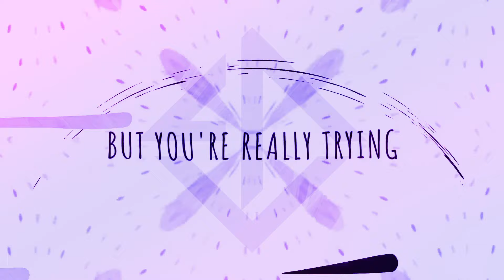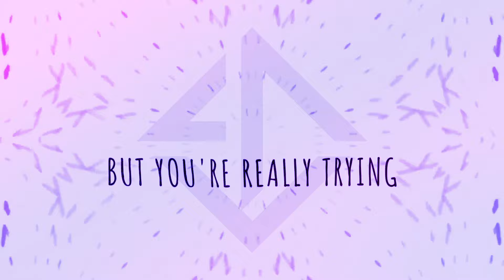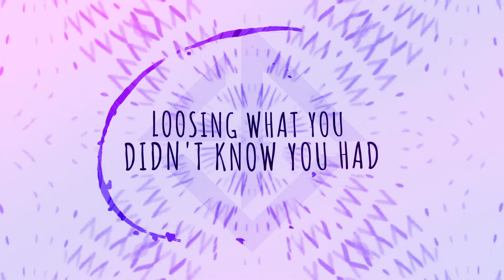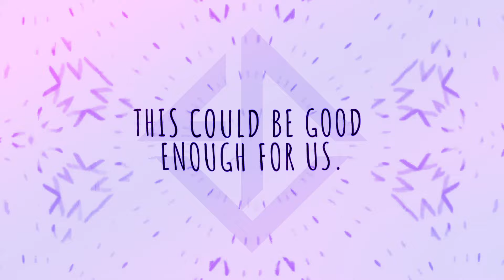Koven - Good Enough (Official Lyric Video)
Once again released on Monstercat, the Extended Edition of ‘Butterfly Effect’ brings new material from Koven alongside a host of remixes from the biggest names across drum & bass. For its first reveal, Koven are treating their audience to fresh delivery ‘Good Enough’, through its upbeat, searing vocals and emotive content, followed by BCee’s rework of album selection ‘For Me’. The Spearhead Records boss takes the cut into another light and it’s just the beginning of several high-profile remixes from Koven’s contemporaries.

Dropping a year on from ‘Butterfly Effect’, the Extended Edition is set to cause the same ripple effects across the industry. Having locked themselves away in sonic solitude over the past six months, both Max and Katie speak through their music and once more they’ve presented another part of their soul with their next release.